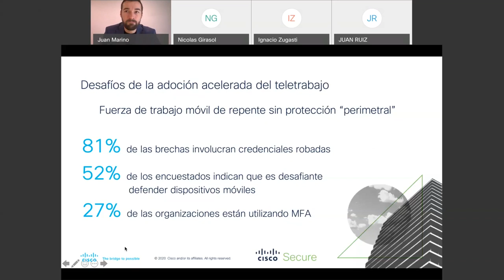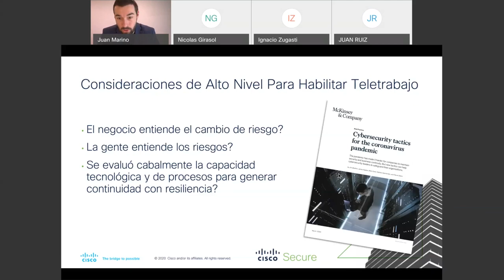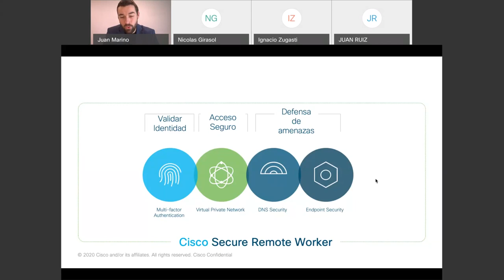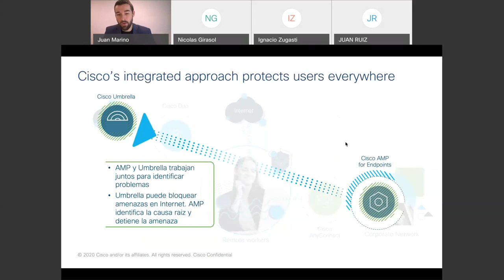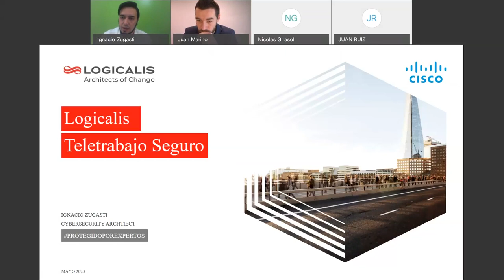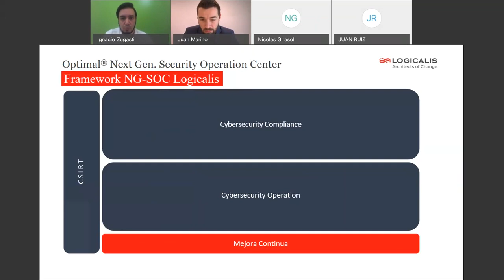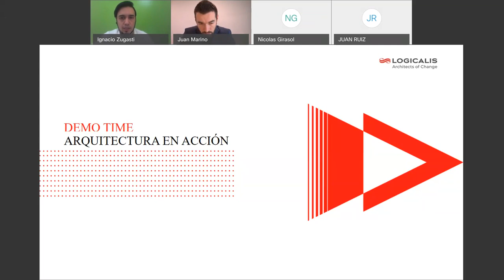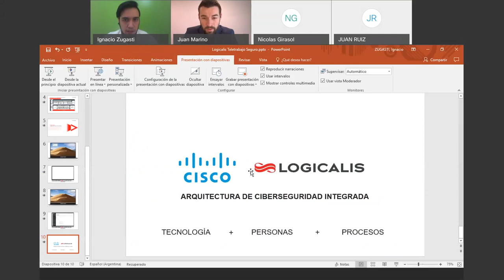Logicalis Webinar Academy | Cómo garantizar la seguridad en el contexto de trabajo remoto